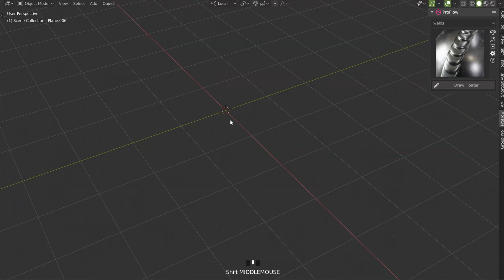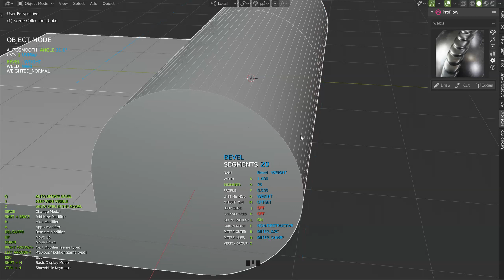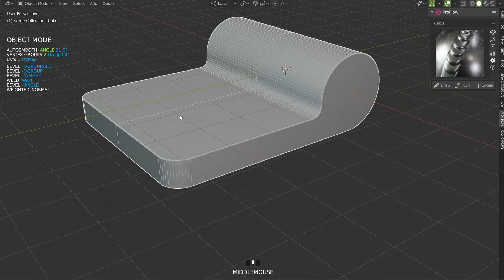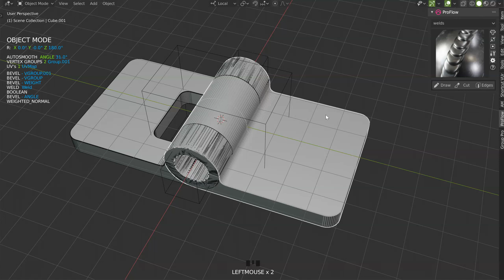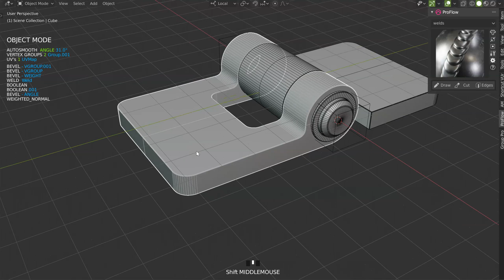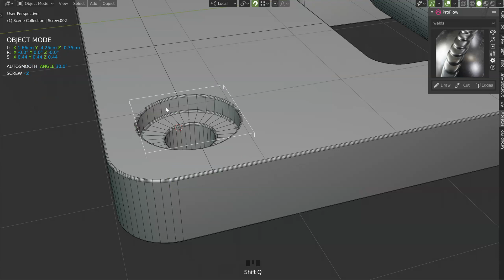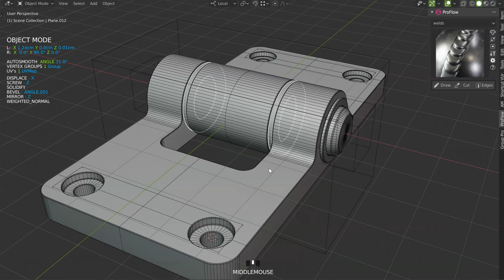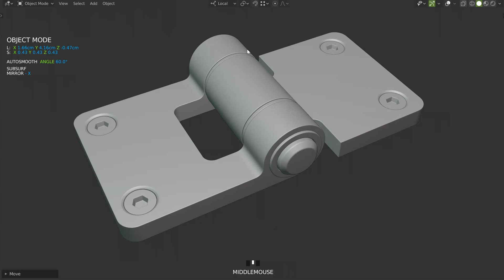Speedflow - Make a Hinge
Let's see how to make a Hinge with Speedflow and a Non-Destructive Workflow!